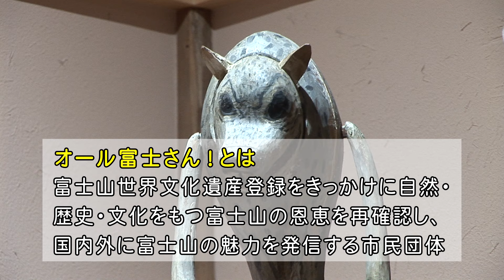Earthworks at Mt.Fuji Pre-Event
内容／Earthworks at Mt.Fuji Pre-Event
制作／静岡県富士市シティプロモーション課